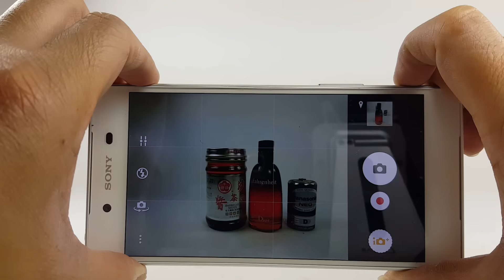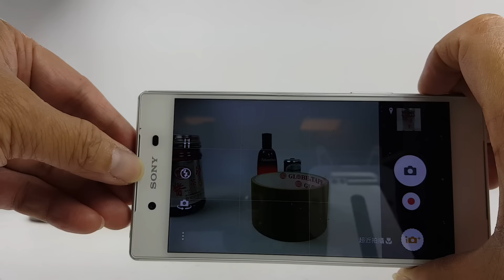SONY XPERIA Z5對焦測試